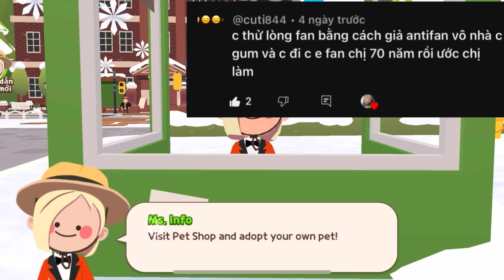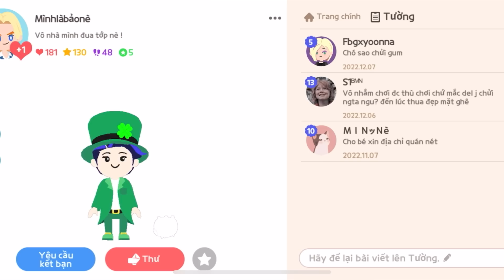[PLAYTOGETHER]GUM BỊ ANTIFAN TẤN CÔNG - ĐỊNH TROLL GUM AI NGỜ GẶP TRÚNG ANTI THỰC THỤ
❤️Mọi người vào PAGE để tham gia thêm nhiều minigame nhé